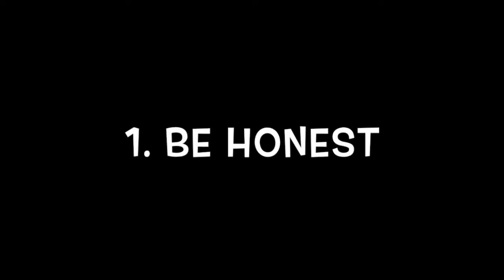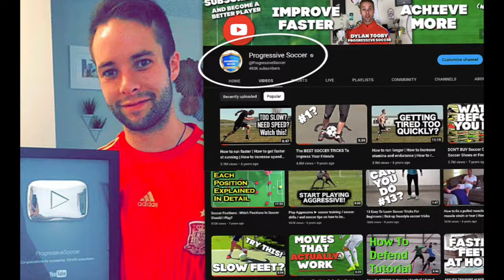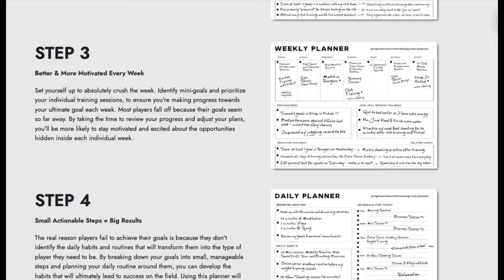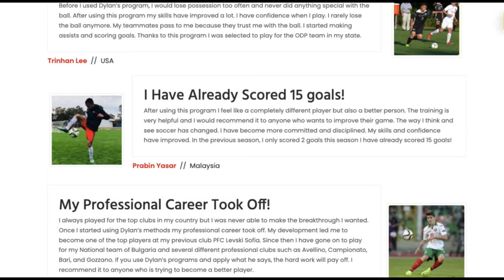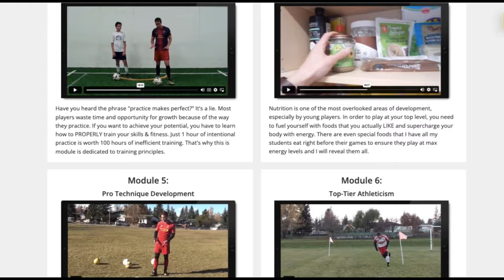How to increase STAMINA and ENDURANCE (6 steps to soccer fitness)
🌟 In today's video, I'm going to share how to increase stamina and endurance with 6 methods I've used to build my stamina for soccer and increase my fitness.

🏋️‍♂️ Wondering how to increase stamina and endurance?

You're in the right place! I'll be revealing my go-to workouts and training routines that have not only helped me go the extra mile but also transformed my performance on the pitch.

🌟 How to build stamina and endurance?

Building stamina and endurance is a journey, and I'm here to guide you every step of the way. From high-intensity interval training to specialized drills, I've got the secrets that will have you outlasting the competition.

⚽ How to increase stamina for soccer?

It's all about pushing your limits and embracing the grind. I'll spill the beans on the mindset and nutrition hacks that have been game-changers for me. Get ready to elevate your endurance game like never before!

🔥 How to increase endurance for soccer?

Improving endurance for soccer isn't just about physical prowess; it's a mental game too. Join me as I share my motivational tips to keep you pushing through the toughest moments, ensuring you emerge as a stronger, more resilient player.

🌈 Remember, champions are made in the unseen hours, and today's choices shape tomorrow's victories. It's time to lace up those boots, embrace the challenge, and unleash the soccer beast within you!

👊 Are you ready to unlock your full potential? Your journey to unmatched stamina and endurance starts now! 💪⚽

- Coach Dylan